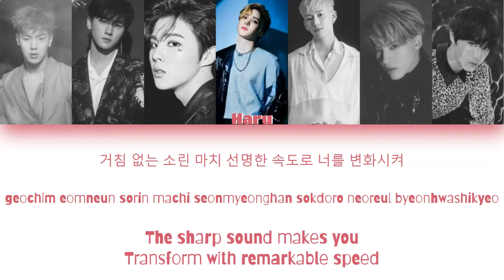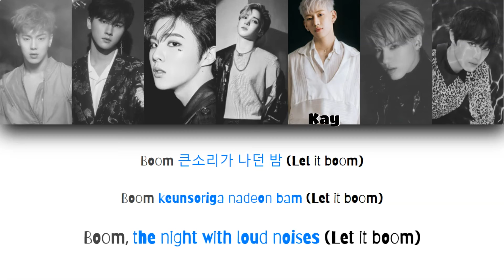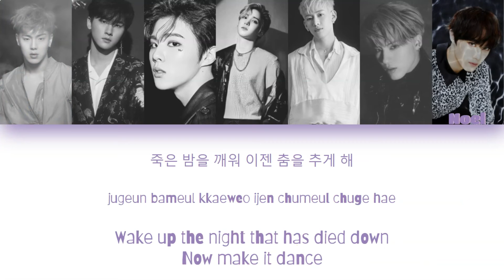Last Chance - Papillon (Super Junior - Butterfly) | Color Coded Han/Rom/Eng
This is color coded lyrics for my Wattpad group Last Chance. I don't mean any harm by this, I just thought it would be easier to understand lines by doing this. This is strictly for Wattpad and nothing else. Some lyrics may be changed to fit the group but otherwise, its the same song.

Original Song: Super Junior Butterfly

Face Claims
Clé: Monsta X Shownu
Junhyuk: Monsta X I.M
Leaf: UP10TION/X1 Wooshin/Wooseok
Haru: ATEEZ Yunho
Kay: GOT7 BamBam
KJ: The Boyz Eric
Noel: CIX Hyunsuk